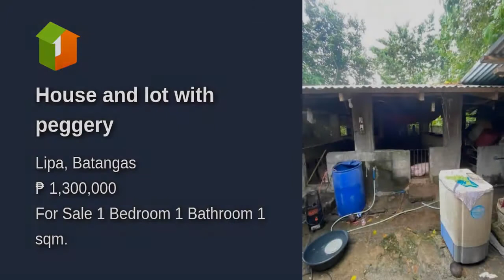House and lot with peggery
Number of Bedrooms: 1
Number of Bathrooms: 1
Floor Area: 1 sqm.
Lot Area: 300 sqm.
House Type: Single Attached House
Number of Floors: 1
Number of Car Parking Spaces: 1